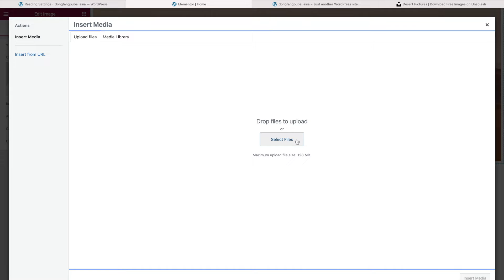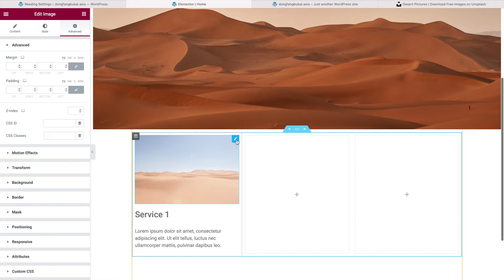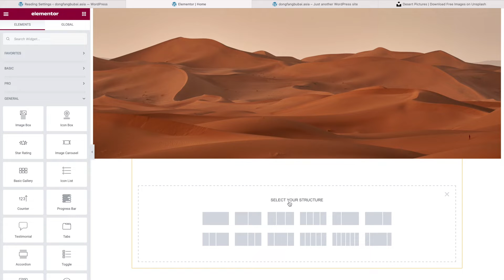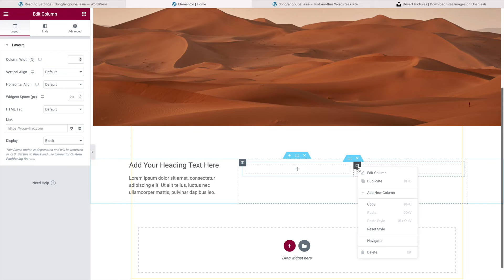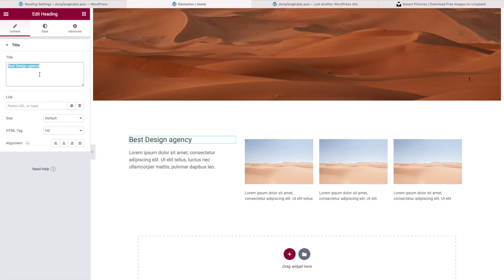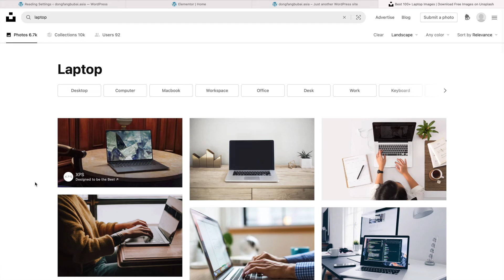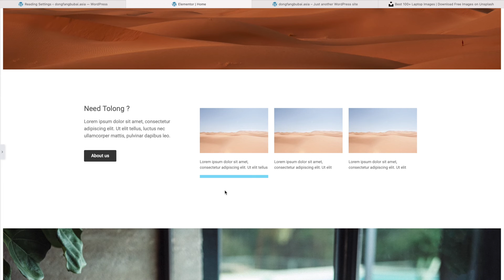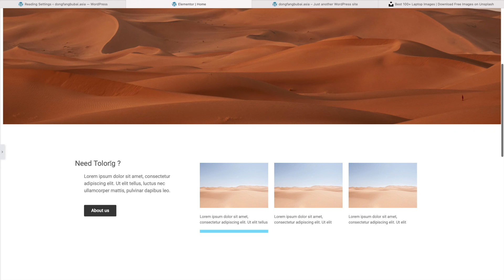我要学做网页 - 4 ！！葵花宝典 招式- 网页，分格，字体，图片，编排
在这兵荒马乱的年代，在下不想百年功夫失传
所以将毕生的绝学 “葵花宝典” ，赠送有缘人

葵花宝典此秘诀包含了所有的旁门左道，助习武者在完全没有内功基础下，学得自己设计网页，好在这乱世年代里头 找到饭吃

此武功秘诀分为两部 - 内功 与 招式
内功 - 密集了所有做网页的基础常识与概念的认识
招式 - 记载着武林功夫的破解招数

- 东方不白